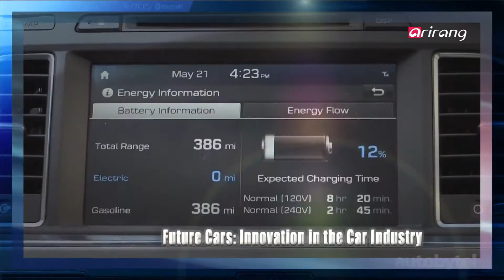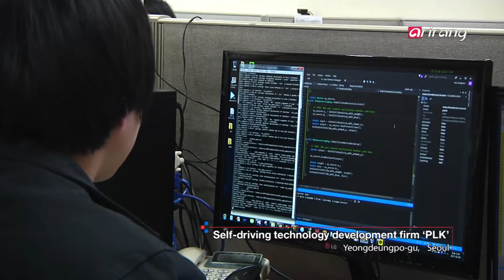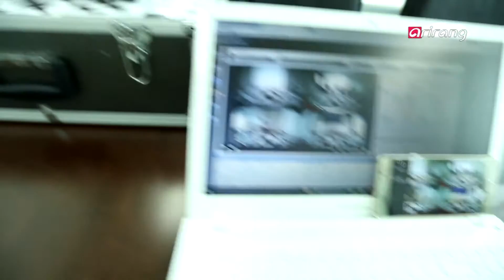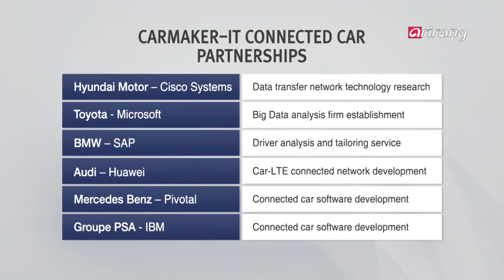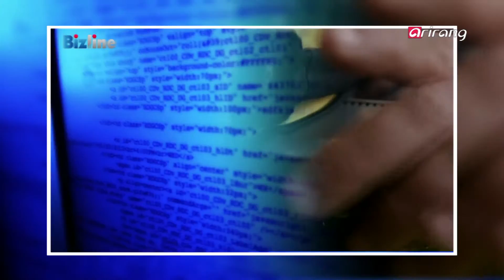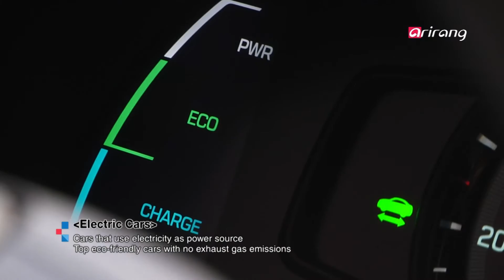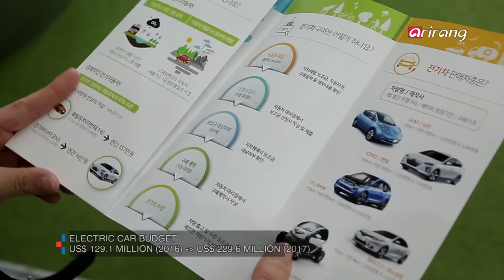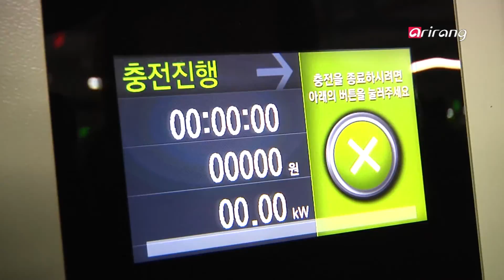Bizline(Ep.205) Future Cars _ Full Episode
Future Cars: Innovation in the Car Industry